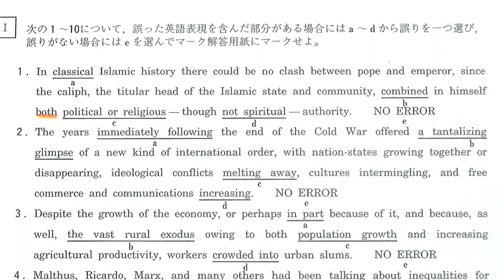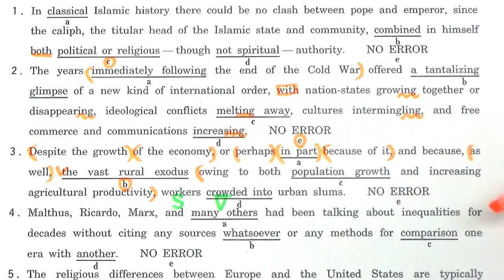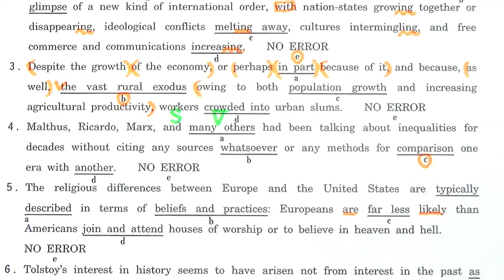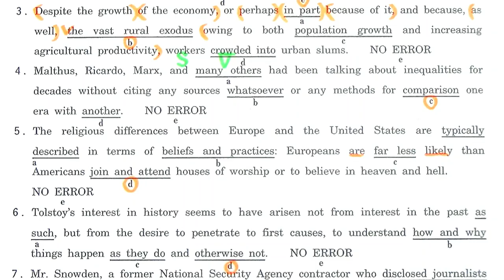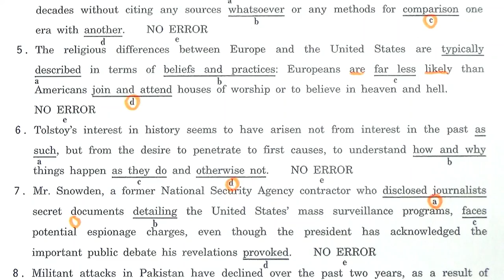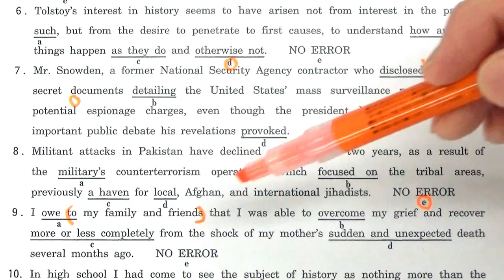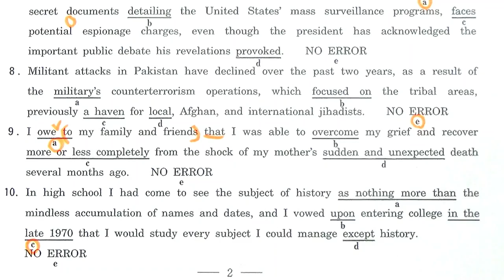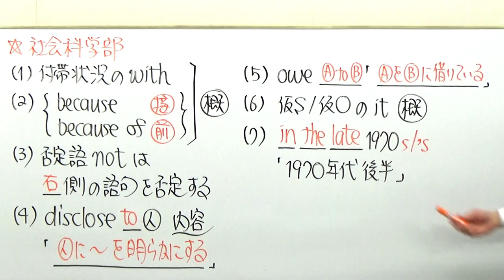【早大英語】1709早稲田大英文法過去問演習(不定詞etc)2017社会科学部Ⅰ